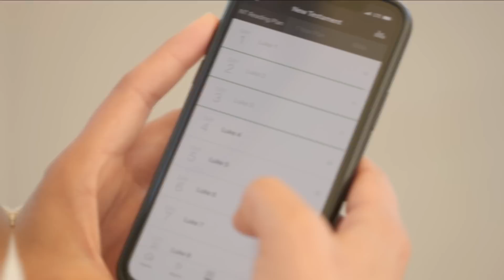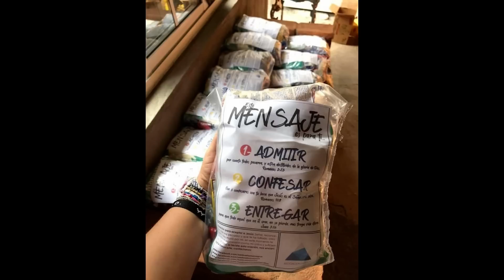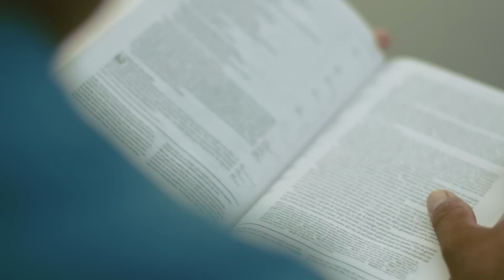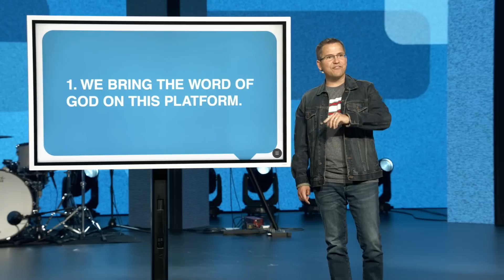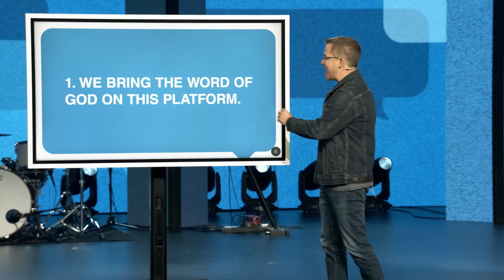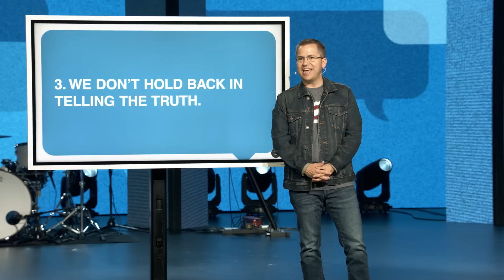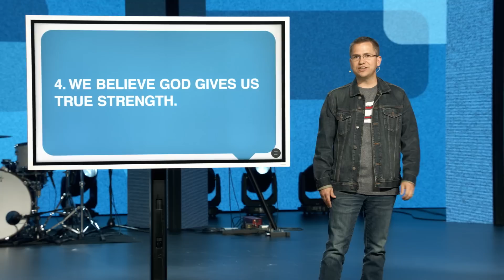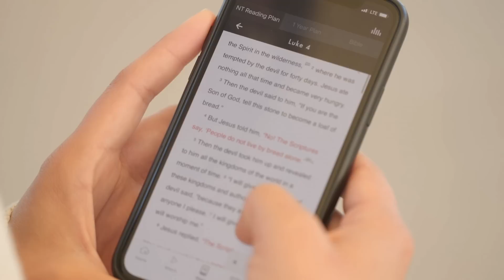Text: Impact of the Text - Full Service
Welcome Sagebrush Church, we are glad you’re here. Share this link with a friend so they can experience a service as well.